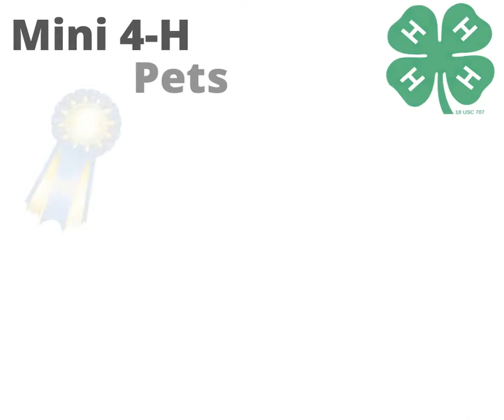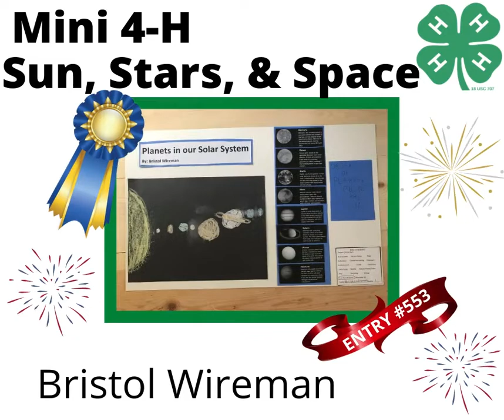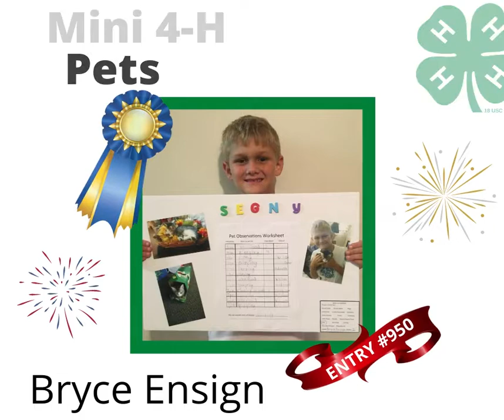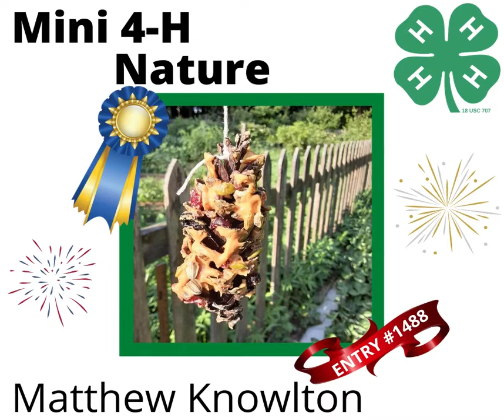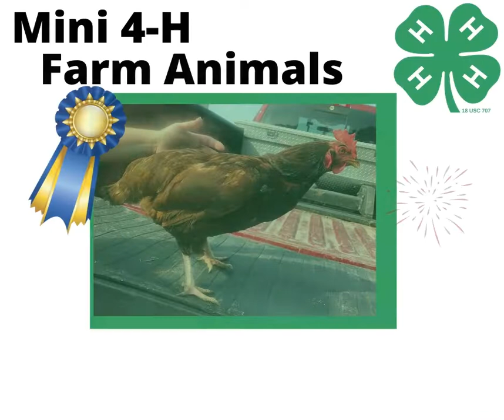2020 LaPorte County 4-H Virtual Exhibition- Mini 4-H Showcase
We hope you enjoy taking a look at our Mini 4-H projects for the 2020 LaPorte County Virtual 4-H Exhibition.